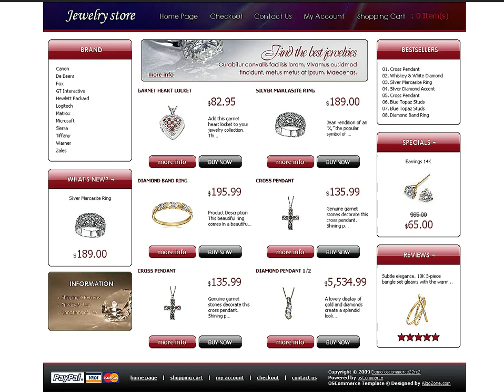Jewelry store osCommerce template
- This template employs an innovative drop down header menu to provide ample area for displaying store information . Features great space saving design without sacrificing on display of product information.